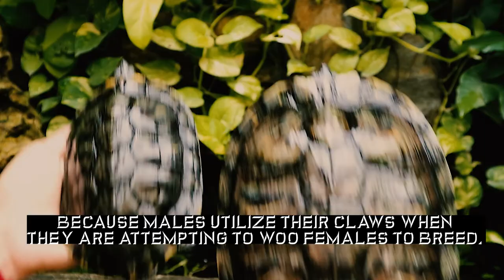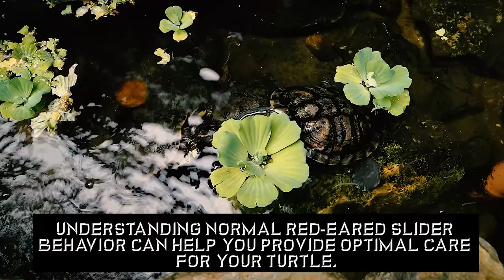RED-EARED SLIDER TURTLE CARE | Wolfpack Exotics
Red eared sliders require more passion and work. Clean water, a place for swimming and basking, heat source and proper diet are their basic needs.

HABITAT: Small aquariums are good for young turtles but as red-eared sliders mature they will require a tank that can hold well over 100 gallons of water. Water quality must be maintained no matter where you house your turtle and both supplemental heat and UVB lighting should be provided. For many slider keepers, setting up your slider’s housing is one of the most satisfying, and creative, aspects of being a turtle owner. Try to create the most naturalistic habitat possible for your pet sliders. If you keep your turtle indoors & don't provide UV-B lighting, be sure you provide adequate dietary Vitamin D3. You must provide adequate dietary calcium.

In providing for your red-eared slider, do not underestimate the importance of the basking site. The basking site, or haul-out spot, is where your turtle will climb out of the water to warm itself, whether under a heat light or the sun. The basking site can be an island or platform, located at the water line, or it can be an island built up to the water line from the bottom of the tank. Wolfpack Exotics provide all of these.

HEAT AND LIGHTING: When you care for a turtle indoors, you need to replace the sun’s natural heat and light. If the temperature of your room is already relatively warm (75 F), you can warm your turtle’s living area with a simple reflector-type light fixture fitted with a 60-watt, 75-watt, or 100-watt ultraviolet-B (UVB) bulb. Contact our Los Animales Shop for more details.

WATER AND FILTERS: Keeping the water clean is one of the most important tasks that any turtle owner faces. A filtration system will go a long way to helping to keep your water clean. Whatever type of filtration system that you use, you’ll need to clean it weekly to monthly, or whenever you change the water. Filters clean water in one of three ways: mechanically, biologically, or chemically.

AQUARIUM PLANTS: Plants help you to create a more natural-looking home environment for your turtle. They can also provide your slider with good hiding places, which is good for your slider’s mental health.

DIET: Feeding your turtle outside of their home is a bit more work for you at feeding time but it will make it easier to keep the tank clean and the overall water quality good. Keep a check on the turtle's diet and ensure it gets a low-volume well-rounded diet. There are many foods they eat: feeder fish, feeder crickets, earthworms, occasional crayfish, aquatic plants (such as Water Lilies, Water Hyacinth, Water Lettuce, Water Fern, Pondweed), some vegetables (such as Squash) and some fruits (Banana).

now.

ABOUT THE COMPANY:

Wolfpack Exotics aims to upgrade reptile hobby in the Philippines in terms of morph and genetics. It also upholds its mission to educate values of reptiles in our environment, take out fear of certain species and promote legal keeping inside homes, community and save the wild.